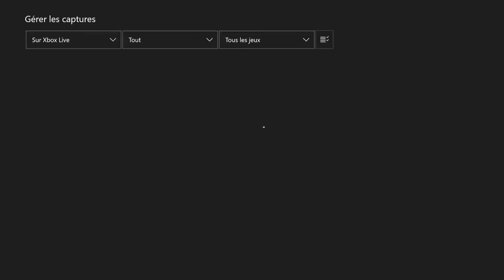Battlefield 1 MATCH A MORT EN EQUIPE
▬▬▬▬▬▬▬▬▬▬▬ஜ۩۞۩ஜ▬▬▬▬▬▬▬▬▬▬▬▬▬
  👻snap  ajoute moi sup3rflo76
▬▬▬▬▬▬▬▬▬▬▬ஜ۩۞۩ஜ▬▬▬▬▬▬▬▬▬▬▬▬▬
▬▬▬▬▬▬▬▬▬▬▬ஜ۩۞۩ஜ▬▬▬▬▬▬▬▬▬▬▬▬▬
mon skype sup3r-flo-officiel
▬▬▬▬▬▬▬▬▬▬▬ஜ۩۞۩ஜ▬▬▬▬▬▬▬▬▬▬▬▬▬
▬▬▬▬▬▬▬▬▬▬▬ஜ۩۞۩ஜ▬▬▬▬▬▬▬▬▬▬▬▬▬